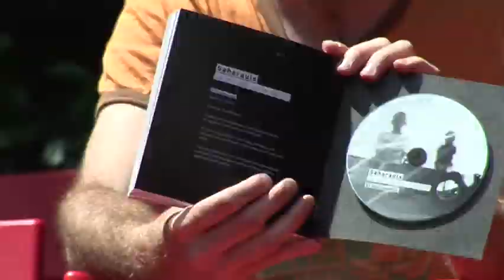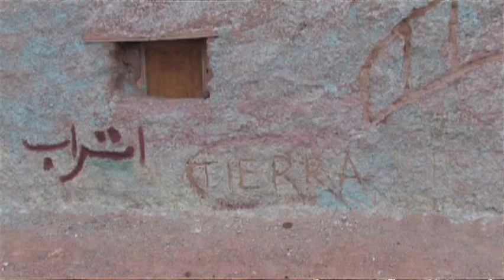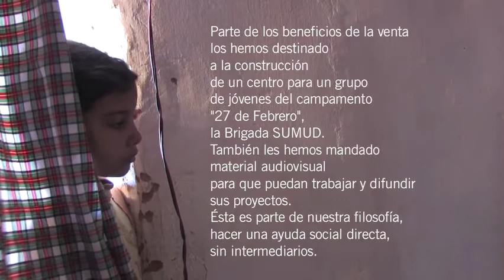The Sahrawi people behind the camera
Photography is an artistic means of expression and the Sahrawi people have a lot to say.  To make it palpable, Aitor Sebelón, a member of a group called Una Mirada Descubierta, decided to go to North Africa and organise a workshop on stenopeic photography for children. The participants were all refugees in the '27 de Febrer dArgèlia' camp. They not only learned how to make a camera without a lens, but they also captured moments daily activities we have yet to discover in the West. The experience is recorded in the book 'Sahrauís, la mirada en el exilio' (Sahrawis, the view from exile).